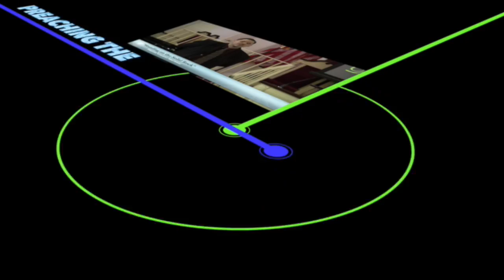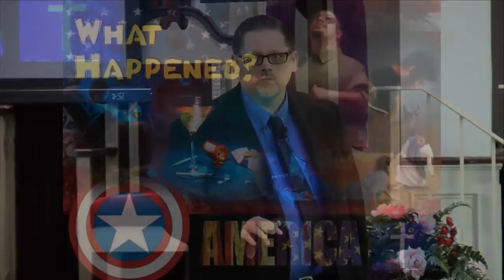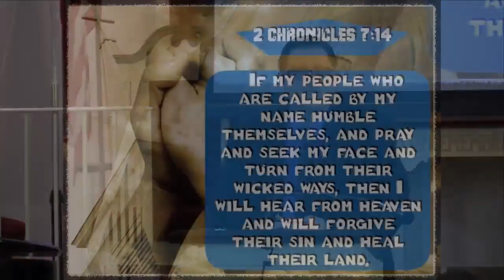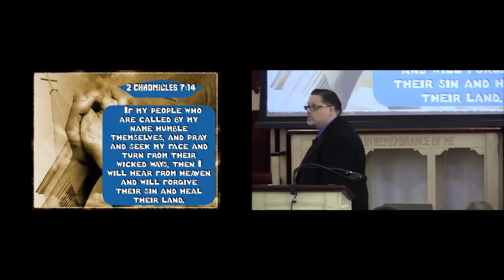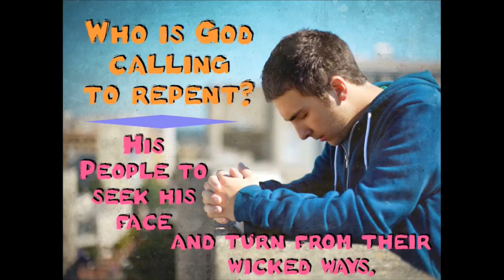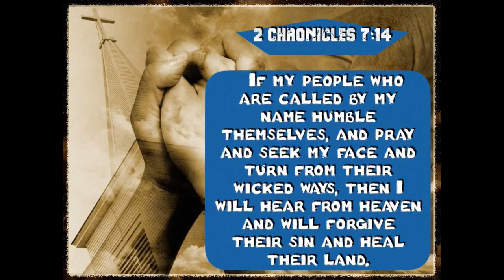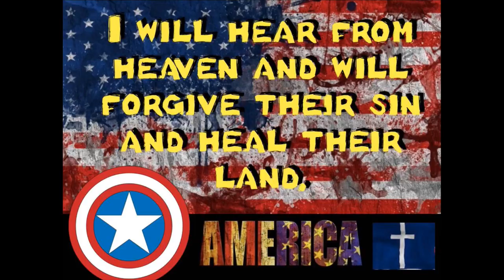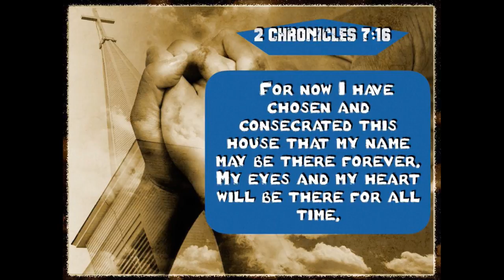A Vision Of The Rock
Pastor Vincent MacIsaac
6/18/2016
2 Chron 7